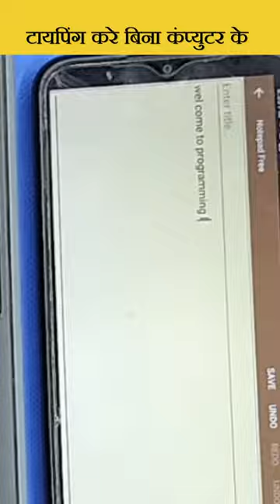टायपिंग की प्रैक्टिस करे बिना कंप्युटर के | make typewriter without computer